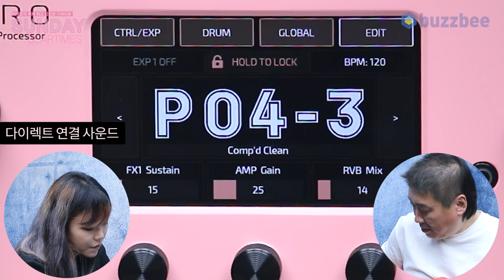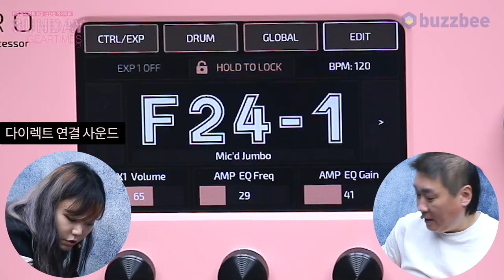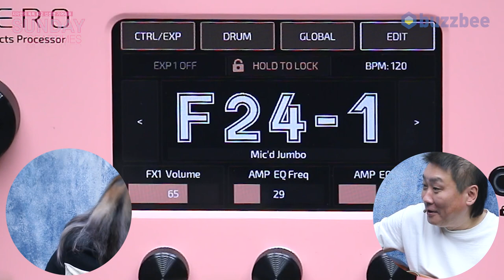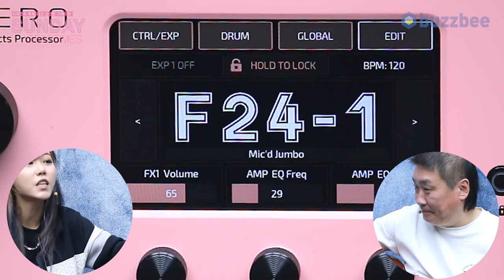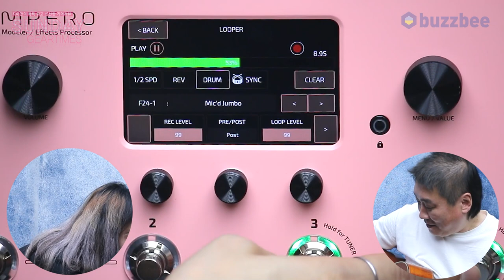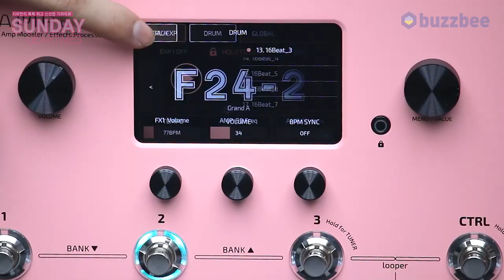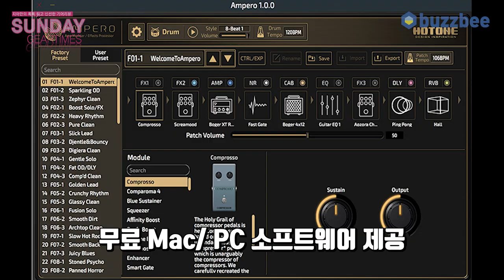[SundayGearTimes 412회] Hotone 멀티이펙터 Ampero Pink Limited Edition 2편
0:00 오프닝
2:24 어쿠스틱 기타 사운드(다이렉트 연결)
4:46 루퍼
8:07 드럼
12:16 한줄평 및 점수